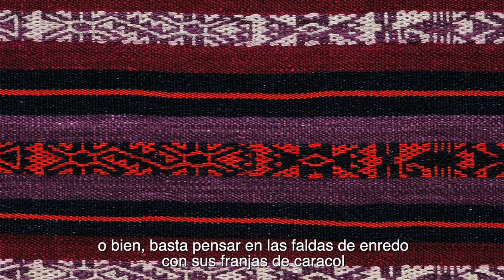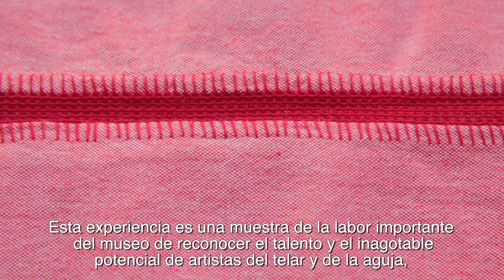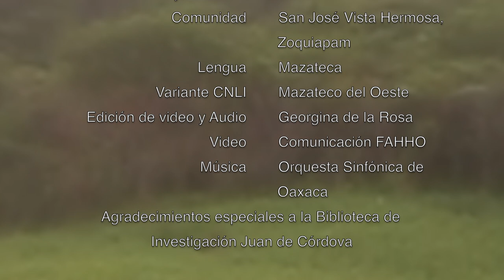El MuseoTextil de Oaxaca teje comunidad a través de los hilos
El Museo Textil de Oaxaca se ha convertido en un espacio que honra el conocimiento, el talento y la infinita creatividad de las comunidades que han dado vida al arte textil que podemos apreciar en la actualidad.

Audio en lengua mazateca.
Variante CNLI: Mazateco del oeste.
Traducción y narración: Gabriela García García.
Comunidad: San José Vista Hermosa, Zoquiapam, Oaxaca.